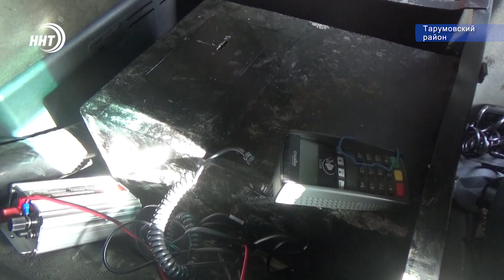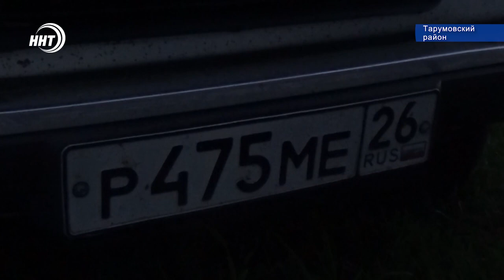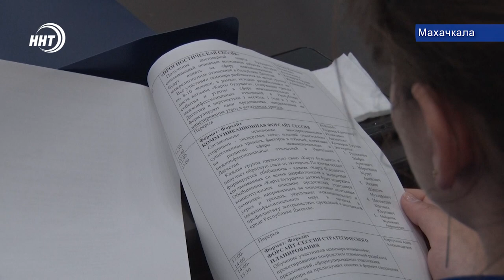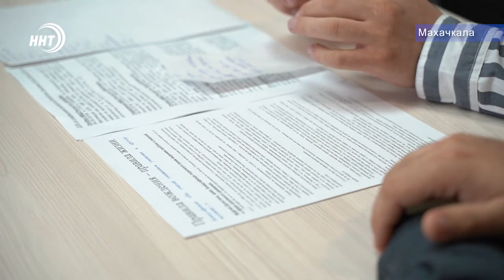Новости Дагестана 13.5.19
Золото юниорского первенства России по боксу завоевал наш земляк Джамбулат Бижамов